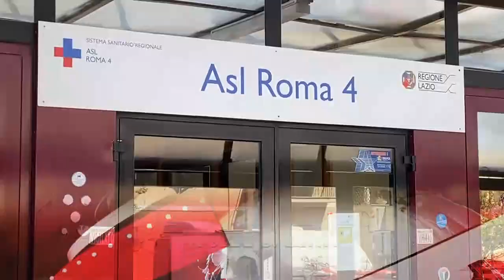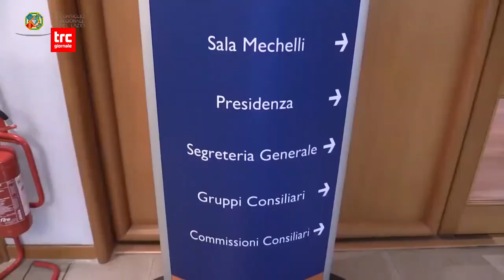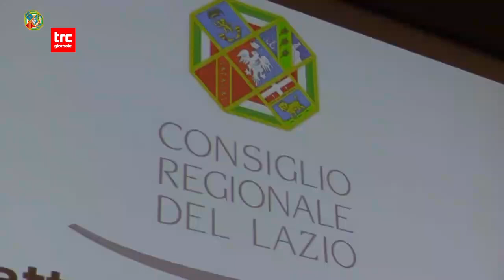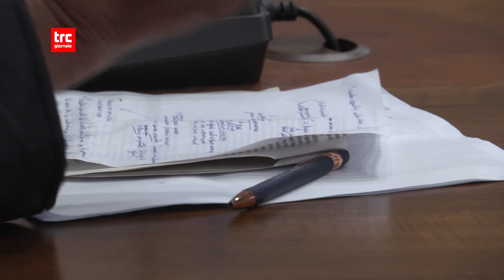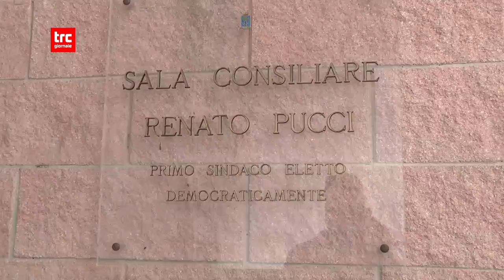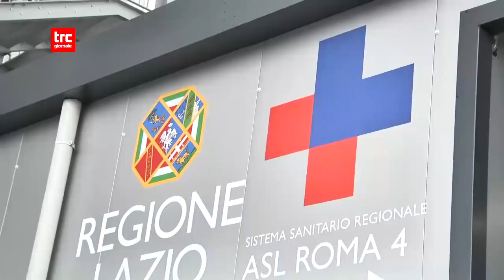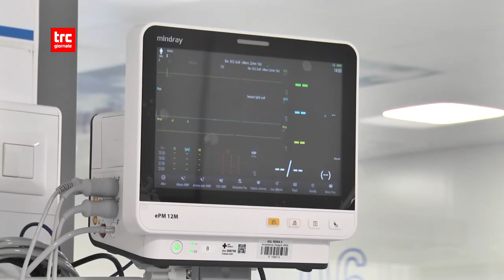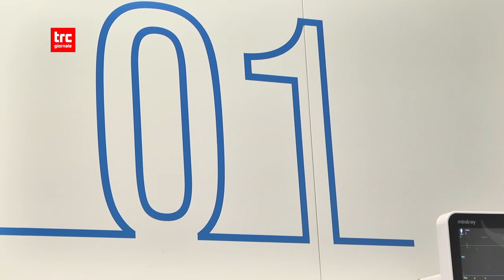TG SERA 24 MAGGIO 2023